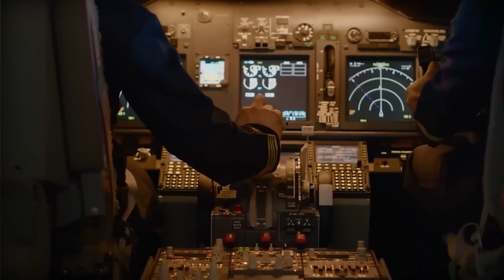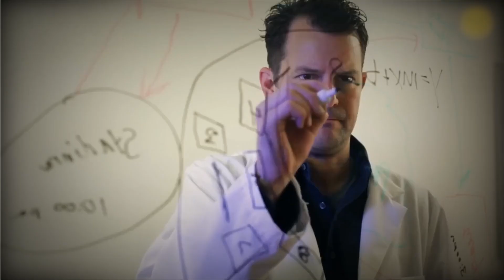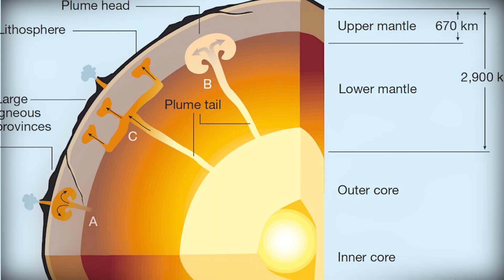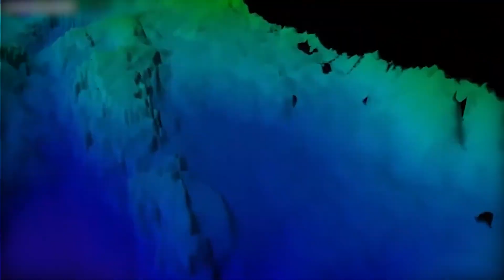Scientists Finally Reveal What’s Hidden Beneath the Bermuda Triangle!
Scientists see What's Hidden Under Bermuda Triangle?
For decades, the Bermuda Triangle has been one of the world’s greatest mysteries — swallowing ships, planes, and leaving no trace behind. Now, scientists have uncovered shocking new evidence that could explain what really lies beneath this mysterious region. From strange underwater formations to magnetic anomalies, this new discovery changes everything we thought we knew about the Triangle!
🌍 Dive deep into the truth behind the legend!